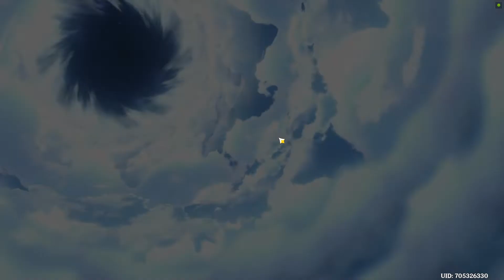If I get Ayato the Video Ends: Genshin Impact Summons!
Started at 28 pity. Guaranteed. Got him at 76 pity. Now I'm gonna try for mistsplitter reforged in Ayaka's banner !!!

Goodluck for all Ayato and Venti wanters!